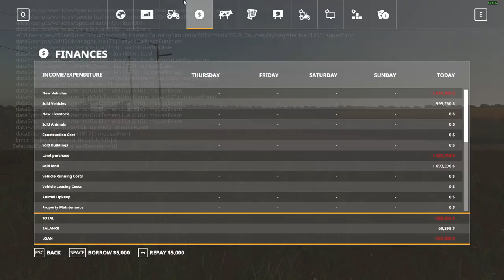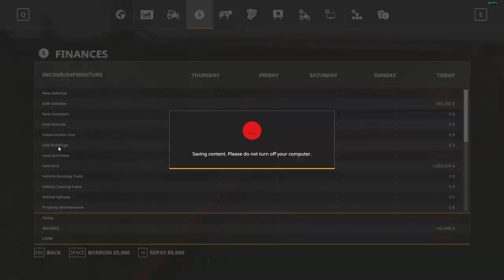ROLEPLAYING ON THE WELKER FARMS MAP -WELKER FARMS EPISODE 1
MY FIRST ROLEPLAY VIDEO ON THE WELKER FARMS MAP!!!